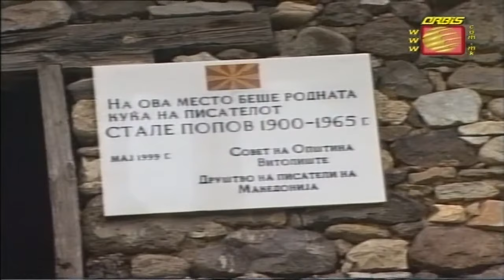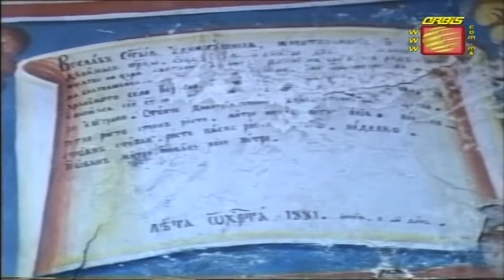PATUVAME OTKRIVAME - VRPSKO